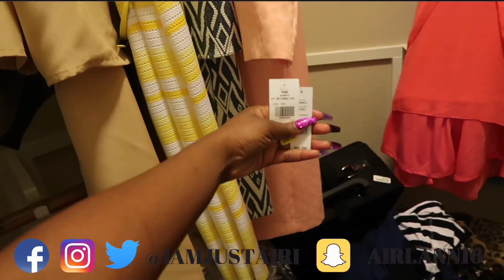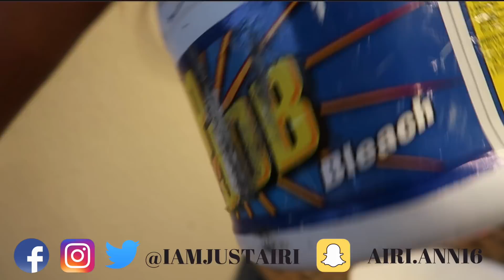BLEACHING MOMS CLOTHES *PAYBACK*